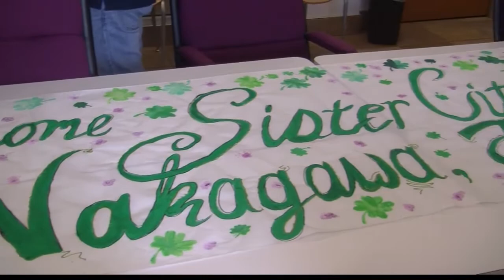GMA 2min Cut-in 3 14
WENY's Leanne DeRosa